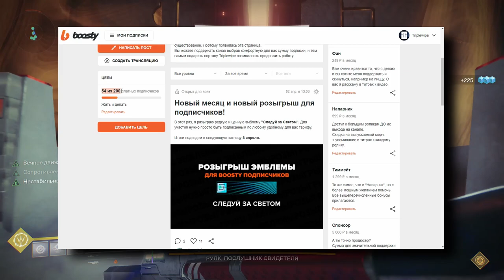Destiny 2. Королева Ведьма. Обзор дополнения месяц спустя